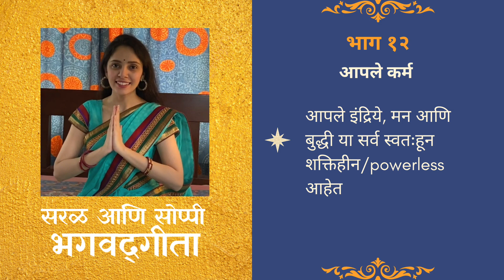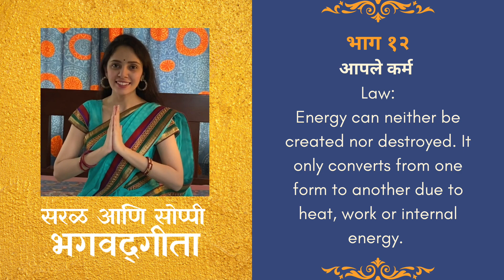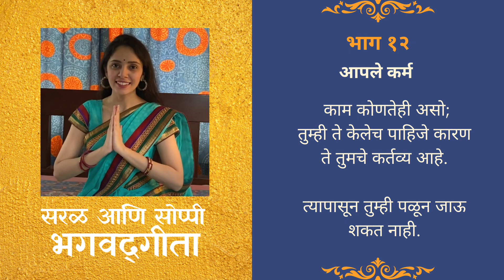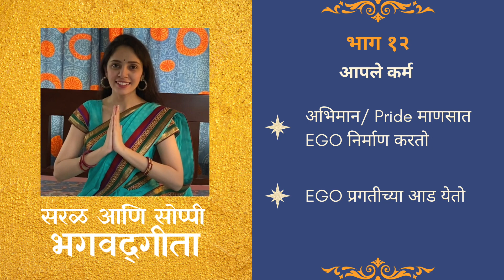12. सरळ आणि सोप्पी भगवद्गीता | सांख्य योग: श्लोक २.४७ चा अर्थ (भाग २)| भाग १२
Narrator: Roma Abhyankar
सरळ आणि सोप्पी भगवद्गीता ह्या सिरीजचा हा बारावा भाग.
आजच्या ह्या भागात आपण भगवद गीतेतील एका महत्वाच्या श्लोकाचा अर्थ समजून घेणार आहोत. आता पर्यंत दोन गोष्टी आपण शिकलो. आज आपल्या कामा बद्दल अजून काही जाणून घेऊया.

Timstamps:
00:21 - आजचा भाग
00:43 - श्लोक २.४७
01:10 - आत्तापर्यंत ह्या श्लोकातून आपण काय शिकलो
01:38 - २.४७ ह्या श्लोकाचा अर्थ- भाग ३
02:34 - उदाहरण : Law of Thermodynamics
03:15 - २.४७ ह्या श्लोकाचा अर्थ- भाग ४
03:44 - आपल्या कामा बद्दल श्री कृष्णांचा सल्ला
04:06 - माणूस आणि 'Dynamic Existence'
04:59 - अभिमान आणि Ego

ह्या सिरीजचा English भाग आपण ह्या link वर YouTube वर बघू शकता --